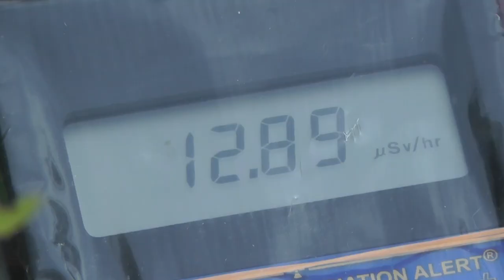FUKUSHIMA, MY LOVE | costa compagnie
costa compagnie
Fleetstreet Theater Hamburg | Residency Program
フクシマ、私の愛
FUKUSHIMA,
MY LOVE

Gastspiel am 02.+03. Oktober 2013 am Theater und Orchester Heidelberg

Premiere fand am 19. Januar 2013 in Hamburg statt, Gastspiele folgten am Theater Bremen (OUTNOW-Festival) und Nationaltheater Weimar (Phänomene des Alltags)

1,5 Jahre nach der Dreifach-Katastrophe reist ein Mitglied der costa compagnie im Oktober 2012 auf Spurensuche durch Japan. Zurück kehrt er mit einem Rucksack voller Interviews, Geschichten, Erlebnissen, Sounds und Videobildern. In ihrer neuen Produktion überprüft die Compagnie nun, ob sich anhand der Recherche-Reise und
einer Performance in Hamburg unsere zeitliche, räumliche und kulturelle Distanz zu den Ereignissen der Katastrophe verringern lässt.

3 Tänzer, 2 Performer, 1 Musikerin und 1 Videokünstler nähern sich anhand der 34 vor Ort geführten Interviews und über eine Vielzahl japanischer Mythen, Musiken und Videos
dem Unvorstellbaren in einer fremden und entfernten Kultur. Es entsteht ein sinnlich-essayistischer Abend zwischen Tanz, situativer Installation und Theater, der die Frage fokussiert:     Was ist der Mensch in der Katastrophe?

Felix Meyer-Christian im Gespräch mit Susanne Burkhardt
Gesendet am 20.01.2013 auf Deutschlandradiokultur im Radiofeuilleton.

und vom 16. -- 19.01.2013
72STD
ARCHÄOLOGIE
Eine frei begehbare Situation

Einlass ab
Mittwoch | 16.01. | 19h durchgehend bis
Samstag | 19.01. | 19h
Ablauf online

Von Mittwoch Abend bis zum Beginn der Performance am Samstag Abend verwandelt
sich die Fleetstreet in ein Auffanglager und eine performative Recherche-Station. Schicht für Schicht arbeiten sich die Tänzer, Musiker, Videokünstler und Performer durch den Themenkomplex und starten den Versuch einer Annäherung. An Japan, an die Japaner, an die Katastrophe, an die Wirklichkeit, an Fukushima. Direkt im Anschluss am Samstag um 19h laufen die Ergebnisse in Form einer zweistündigen Vorstellung zusammen.

KÜNSTL. LEITUNG / TEXT
Felix Meyer-Christian

CHOREOGRAPHIE / TANZ
Signe Koefoed
Frank Koenen
Jascha Viehstädt

PERFORMANCE
Christina Flick
Dennis Pörtner

MUSIK / SOUNDDESIGN
Katharina Kellermann

Jonas Plümke

RAUM / KOSTÜM
Anika Marquardt
Lani Tran-Duc

DRAMATURGIE
Sven Christian Schuch

ASSISTENZ
Numan Jadallah
Anita Könning

KARTEN
12 / 6 €
72std: 5 / 3 €

im
FLEETSTREET THEATER HAMBURG
Admiralitätstraße 71
U Rödingsmarkt
S Stadthausbrücke

Eine Produktion der costa cie. Gefördert von:

Kulturbehörde Hamburg, Hamburgische Kulturstiftung, Rudolf Augstein Stiftung, K3 - Tanzplan Hamburg und dem Fleetstreet Theater Residency Programme.